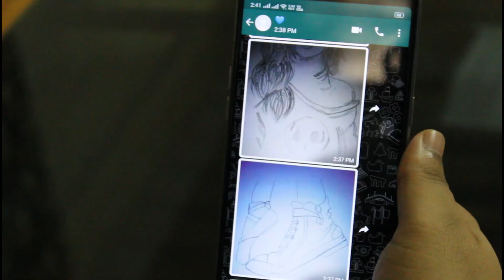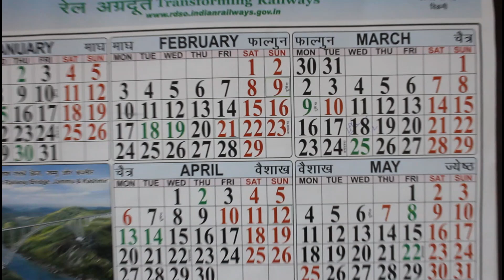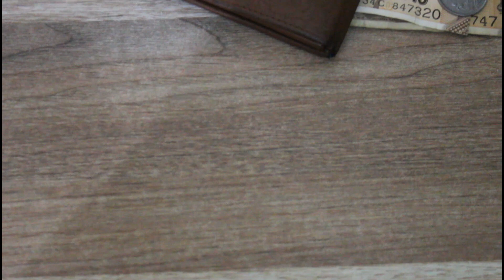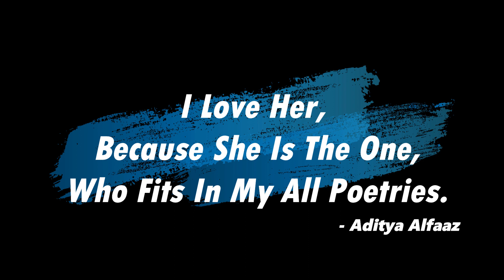Mehsoos Karne Laga Hoon Tumko | A Poetry After Breakup By Aditya Alfaaz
Mehsoos Karne Laga Hoon Tumko  [Written & Recited By Aditya Alfaaz]

Gears Used:
Hard Drives

Fashion Wear
Wrist Watch

Credits:
Special Shots: Ash Mathews & Kshitij Kumar
Photography:  @ashmathews3812